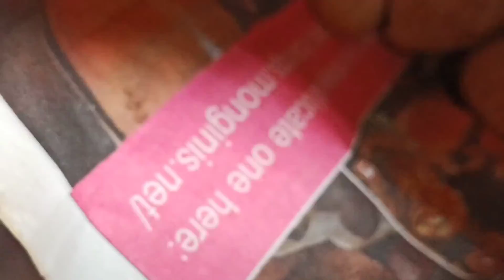Ranna puja 2K22 । Bengali food festival